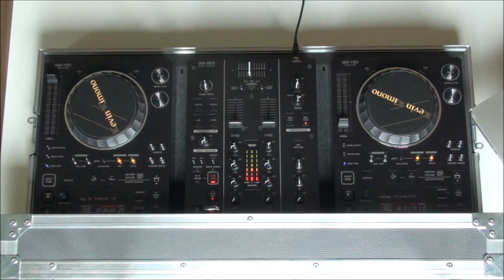Electro Tech House (Kevin Kimono Live-Set) Part 2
ElectroTech House Mix Techno Minimal Andy Kohlmann Rene Bourgeois Martin Books Aka Aka Alfred Heinrichs Beatamines Oliver Ton Orlando and Stereo Express